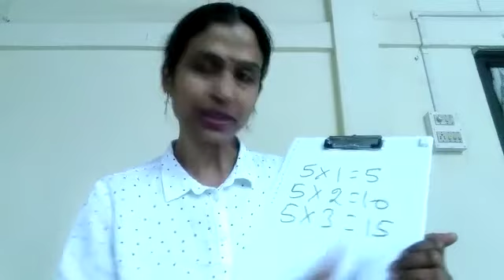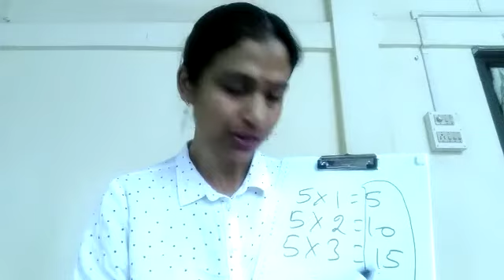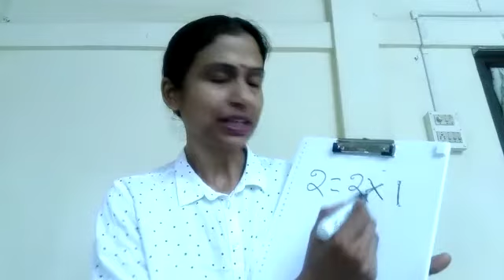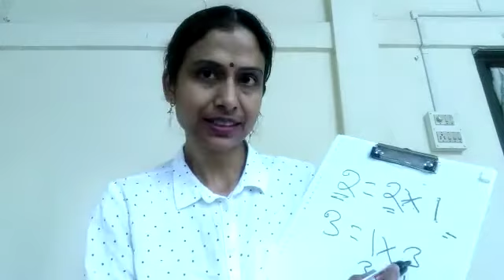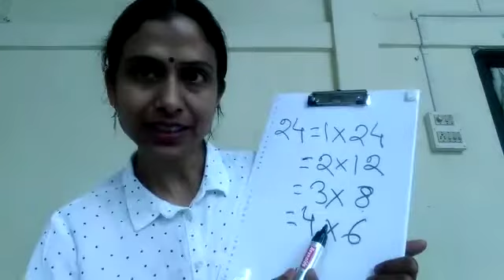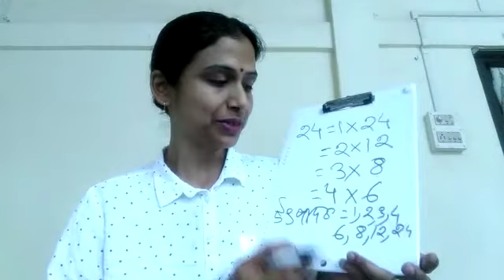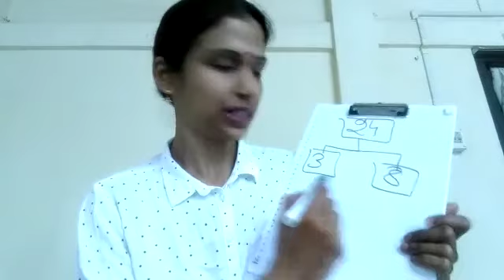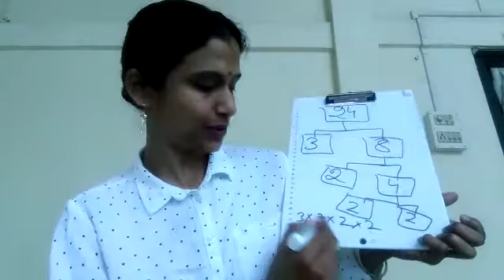Class-V, MATHS, Chapter-4, Factors & Multiples, Medi:Beng,Madhuchhanda Chakraborty, Palonghat MVS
Class-V, Sub- MATHS, Chapter-4, Chapter Name-Factors and Multiples, Medi Bengali.Teacher Name-Madhuchhanda Chakraborty.School Name- Palonghat MVS. Cluster-Rukni, Block-Narsingpur Cachar